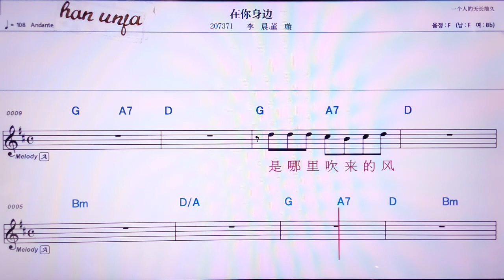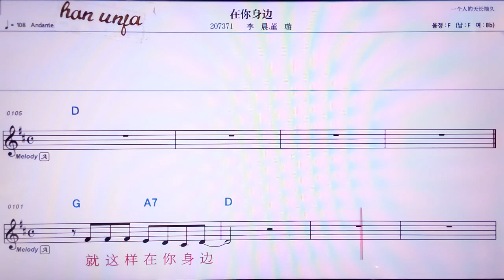💖짜이니씬삐엔/리천.둥쉬앤 👍MR,노래방, 가라오케, 악보, 코드, 가사 ,Karaoke,반주